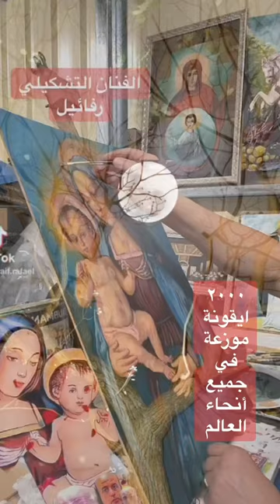٢٧ مارس، ٢٠٢٤